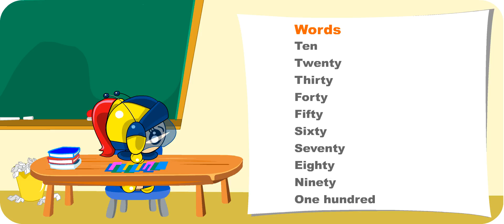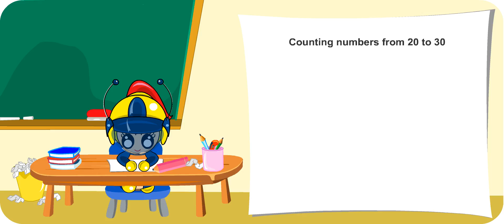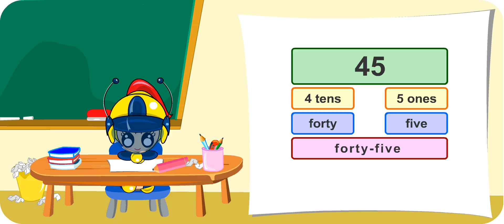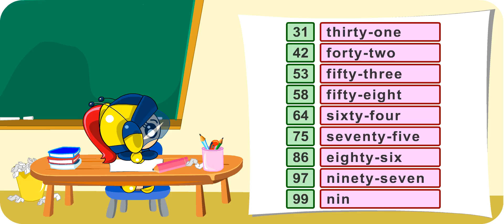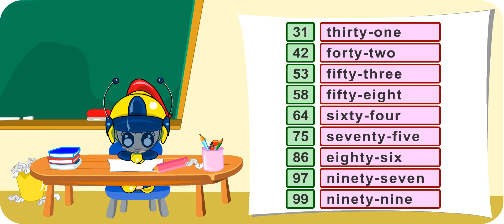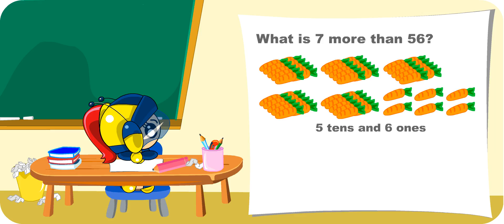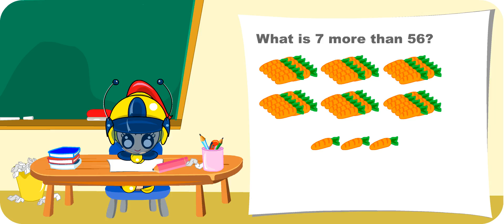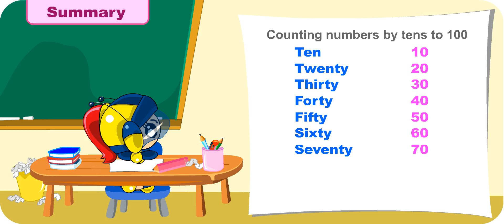P1 Math Chp 10.1 Numbers to 100